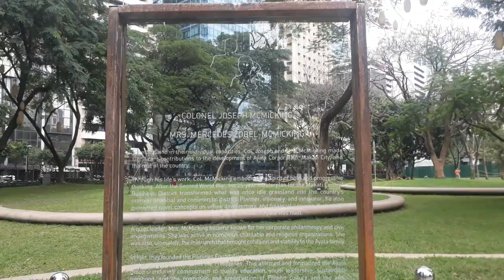Ed Sheeran - Perfect - Fingerstyle Guitar Cover by: Frans Cuña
Hello Guys, here's my second fingerstyle cover, Perfect. Originally sang by Ed Sheeran. Hope you like it :)

Please also add me on facebook for upcoming covers

Credits to my video editor,
"AdikGamerfromPH"

Thank you so much! Happy Valentines :) XOXO